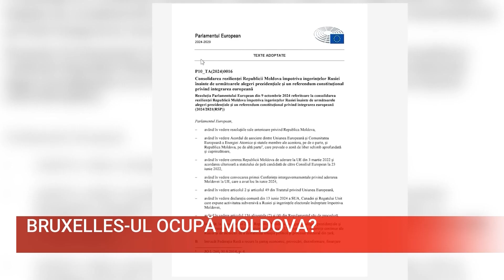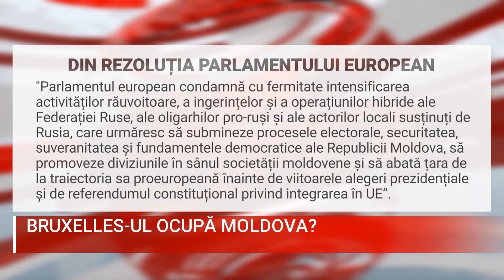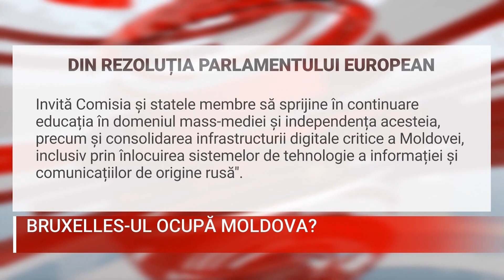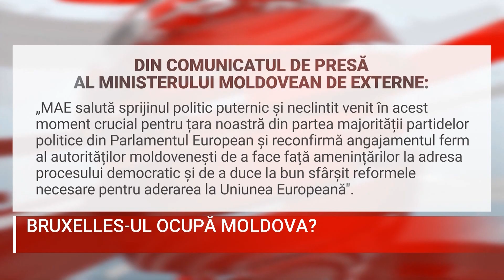Bruxelles ul ocupă Moldova